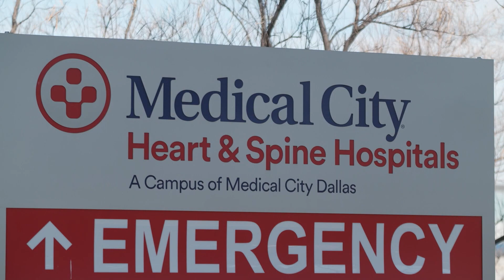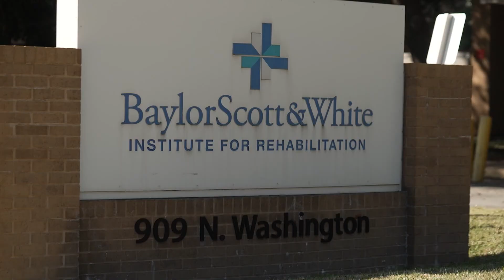Eddie Bernice Johnson family blames death on medical negligence: Latest updates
The longtime North Texas congresswoman died on Dec. 31. Her family says she died from an infection she got at a rehab facility.